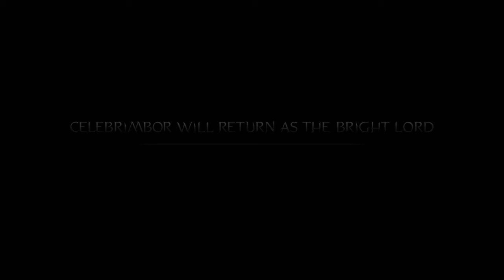SOM: Lord of the Hunt - Final Mission: Homewrecker (#15) - XBOX ONE X (HD)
Welcome to my 1st playthrough of 'Shadow of Mordor' on XBOX ONE X!

In this Video:
- Side Mission: Beast Master

REBEL GAMER